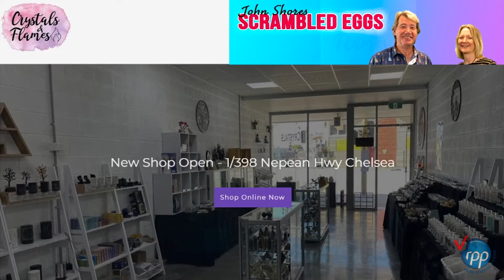Crystals & Flames Ep 002